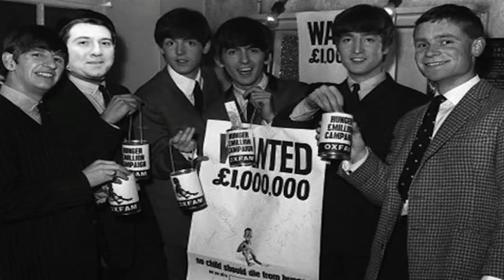Ronnie Irani - I Was There.